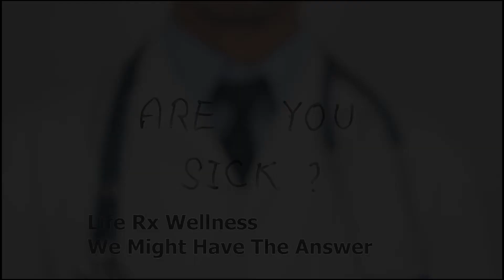Workout outside I Flu symptoms after exercising| Why?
About Massage Rx:
We are a professional massage company that has been servicing Los Angeles for over 3 years! Our mission is to elevate the health and wellness of our community through the incredible benefits of massage therapy. Our network of certified in home and clinical therapists are continually trained in Myofascial release, Trigger Point therapy, Postural correction, Deep Tissue massage, and PNF/MAT stretching. We understand the beautiful diversity of our clients and ensure that every session is custom tailored to meet your individual massage needs.